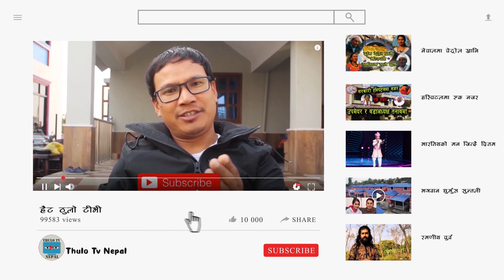sherdhan rai एक्कासी गर्जिए ।। के भयो पार्टिमा ll sherdhan rai ll TTN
falaichanews is leading news portal of East Nepal.

फलैचा मिडिया प्रालि द्वारा उत्पादित Thulo Tv Nepal च्यानलमा मा भएका कुनै पनि भिडियोहरु कपि डाउनलोड तथा अपलोड गर्न प्रतिबन्ध गरिएको छ । हाम्रो लिखित अनुमतिविना भिडियो डाउनलोड गरी युट्युब, फेसबुक वा अन्य ठाउँमा  नाफा कमाउने उदेश्यले  सार्वजनिक प्रसारण गरेको पाइएमा प्रचलित कानुन बमोजिम कार|वाही गरिनेछ ।